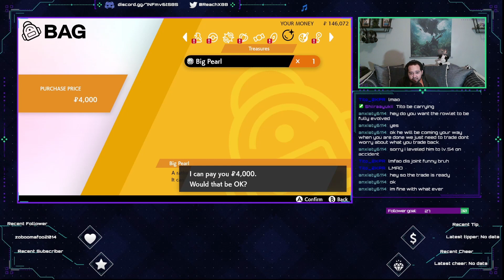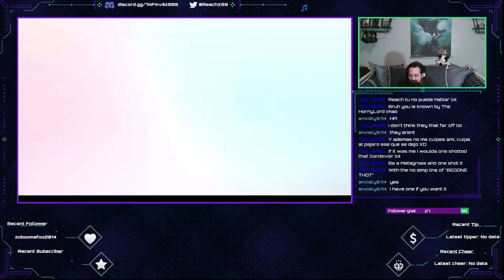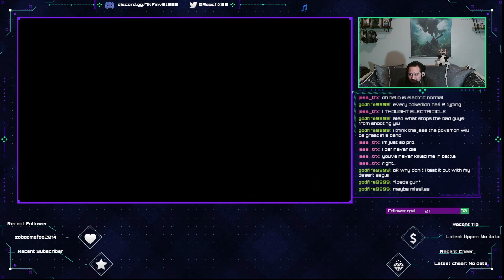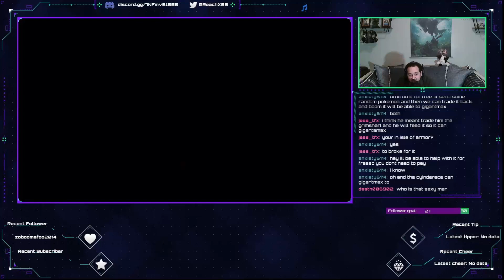They interrupted the LEAGUE!? | Pokemon Sword VOD #6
Twitch VOD from January